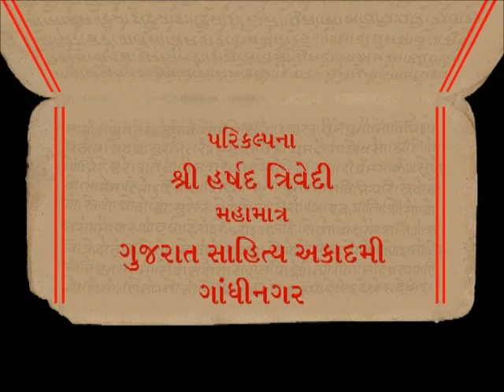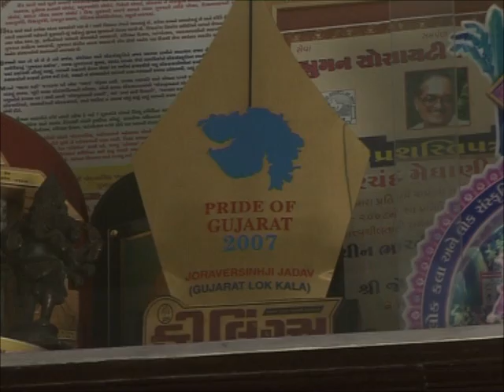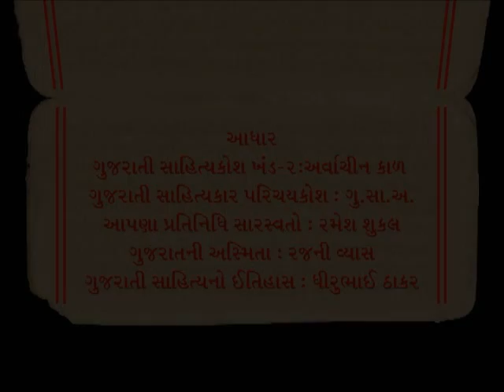JORAVARSINH JADAV | Gujarat Sahitya Academy | સર્જક અને સર્જન | જોરાવરસિંહ જાદવ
" જોરાવરસિંહ જાદવ | JORAVARSINH JADAV | સર્જક અને સર્જન,
ગુજરાતી સાહિત્યકાર,
ગાંધીનગર - ગુજરાત - ભારત, Gujarat
Gujarati Sahityakar"